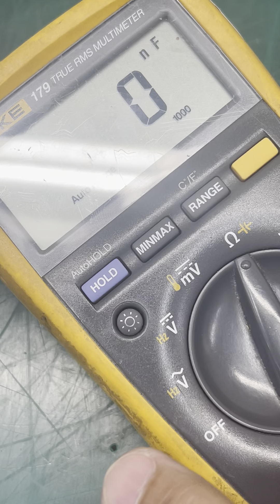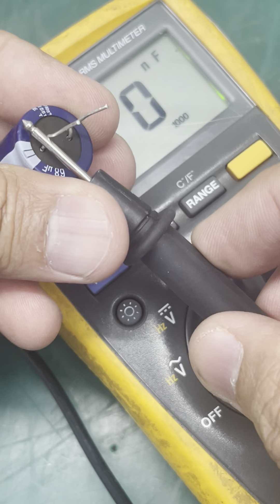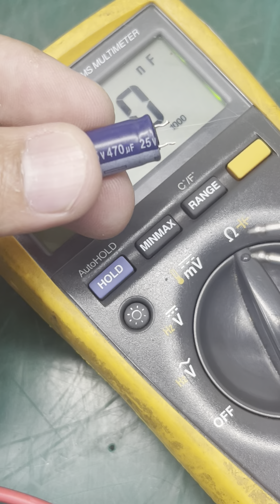How to test a electrolytic capacitors👌👌😊